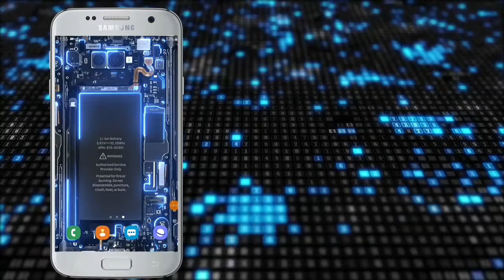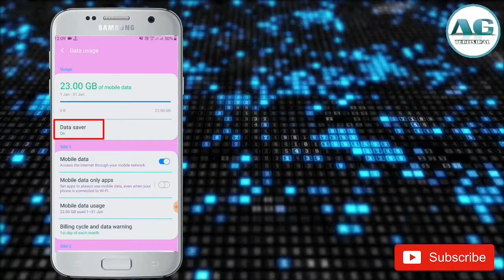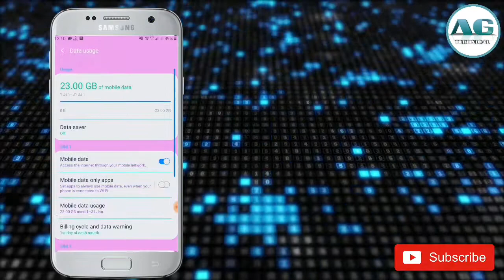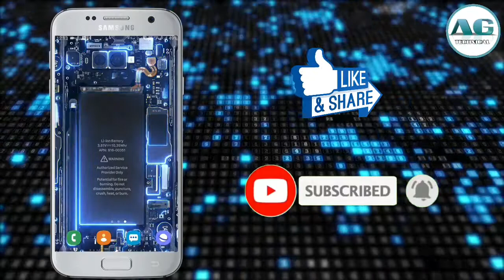Can't use mobile hotspot while data saver is on | problem fix | hotspot problems solve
Dosto is video main maine dikhaya hain ki agar apki android phone mein hotspot on nahi ho raha hain aur aisa popup dikha raha hain ki -
"Can't use mobile hotspot while data saver is on" to aap kis tarah se ye problem solve kar sakte hain bina aapki phone ko reset kiye.

Ummid hain ki aap ko video pasand ayega.